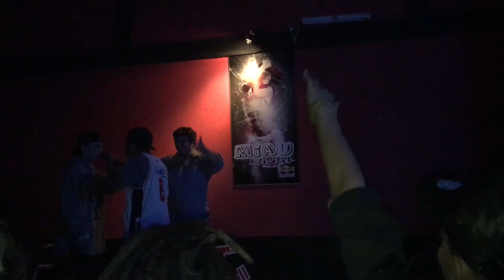ZERO vs MCTTO - 16avos - Mulita Free Vol.3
Batalla realizada en 25 de Mayo en la que se enfrentan Zero (Del carril) y Mctto ( 25 de Mayo) y pasa Zero luego de dos replicas